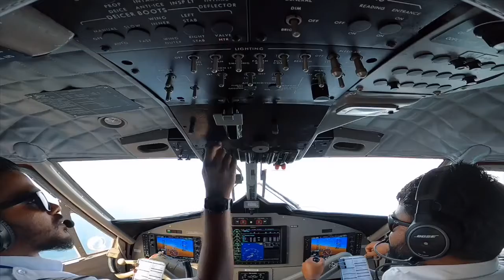Life as a seaplane crew.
En route VRMM-VRNIY

Shot on gopro8